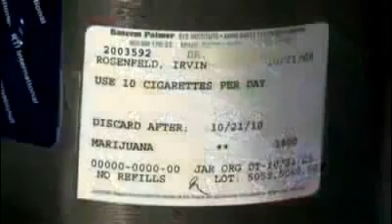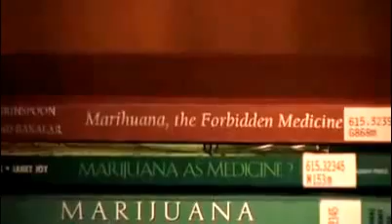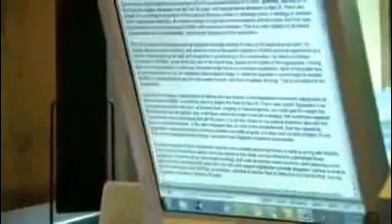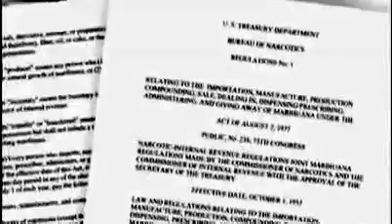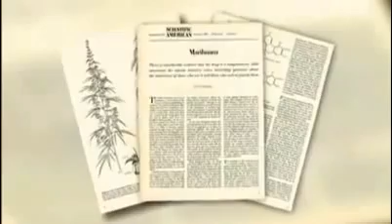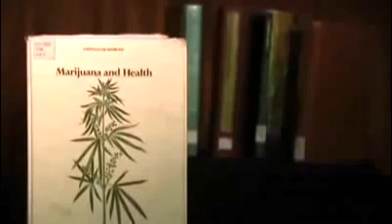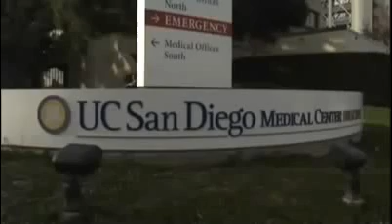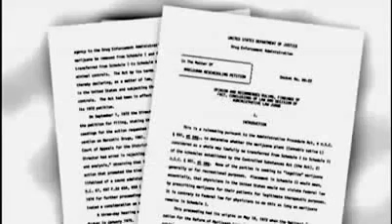Fantastic Plants & Why They Matter | Cannabis, The Miraculous Plant? | Amazing Earth Pt. 1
Fantastic Plants & Why They Matter | Cannabis, The Miracle Plant? | Amazing Earth Pt. 1

While marijuana is often merely associated with its psychoactive effects, what most people don’t know is that THC, or tetrahydrocannabinol, the chemical responsible for most of marijuana’s psychological effects, only becomes active when heated. In fact, when used raw, cannabis could even give its users a variety of health benefits unheard of by most, even cure cancer!

 For many years, the federal government has subsidized studies designed to prove the negative effects of marijuana, while blocking inquiry into its potential benefits. Ironically, the government’s steadfast search for harm has yielded remarkable scientific insights that explain why cannabis is such a versatile remedy and why it is the most sought-after illicit substance on the planet.

Cannabis and the unique chemical compounds produced by the plant, called cannabinoids, have been at the center of one of the most exciting—and underreported—developments in modern science. Research on marijuana’s effects led directly to the discovery of a molecular signaling system in the human brain and body, the endocannabinoid system, which plays a crucial role in regulating a broad range of physiological processes: hunger, sleep, inflammation, stress, blood pressure, body temperature, glucose metabolism, bone density, intestinal fortitude, reproductive fertility, circadian rhythms, mood and much more.

Within the scientific community, the discovery of the endocannabinoid system is increasingly recognized as a seminal advance in our understanding of human biology. The Rubicon was crossed in 1988, when a government-funded study at the St. Louis University School of Medicine determined that the mammalian brain has an abundance of receptor sites—specialized protein molecules embedded in cell membranes—that respond pharmacologically to compounds in cannabis.

More than 100 unique cannabinoids have been identified in cannabis; of these, the best known is tetrahydrocannabinol (THC), marijuana’s principal psychoactive component. In addition to the phytocannabinoids produced only by the marijuana plant, there are endogenous cannabinoids that occur naturally in the human brain and body (our “inner cannabis,” so to speak), as well as potent synthetic cannabinoids created by pharmaceutical researchers.

Cannabis is a genus of flowering plant in the family Cannabaceae. The number of species within the genus is disputed. Three species may be recognized, Cannabis sativa, Cannabis indica and Cannabis ruderalis. The genus is indigenous to central Asia and the Indian subcontinent.

Cannabis has long been used for hemp fibre, for hemp oils, for medicinal purposes, and as a recreational drug. Industrial hemp products are made from cannabis plants selected to produce an abundance of fiber. To satisfy the UN Narcotics Convention, some cannabis strains have been bred to produce minimal levels of tetrahydrocannabinol (THC), the principal psychoactive constituent. Many plants have been selectively bred to produce a maximum of THC (cannabinoids), which is obtained by curing the flowers. Various compounds, including hashish and hash oil, are extracted from the plant.

Globally, in 2013, 60,400 kilograms of cannabis were produced legally. In 2014 there were an estimated 182.5 million cannabis users (3.8% of the population aged 15-64). This percentage has not changed significantly between 1998 and 2014.

The Marijuana Miracle: Why a Single Compound in Cannabis May Revolutionize Modern Medicine
The Most Powerful Plant on Earth? | The Hemp Conspiracy | Documentary
Can You Build a House With Hemp? | National Geographic